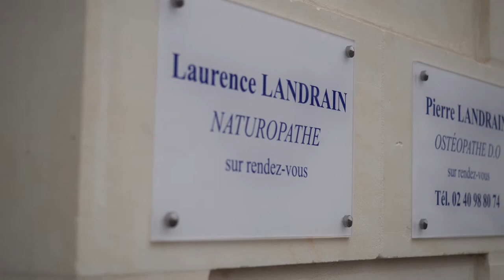Naturopathe-Iridologue (Ancenis) : LAURENCE LANDRAIN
Une naturopathe expérimentée - Ancenis
Laurence Landrain propose des séances de naturopathie pour vous aider à retrouver une santé de fer.

Vous trouverez mon cabinet dans la commune d’Ancenis.